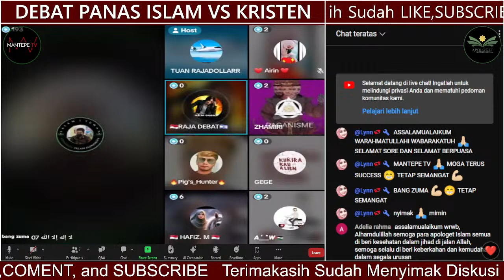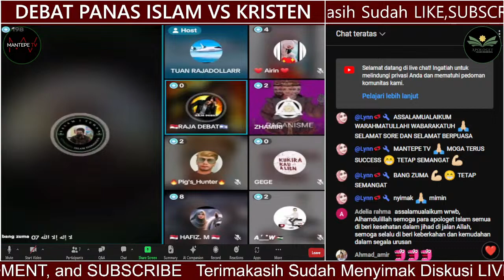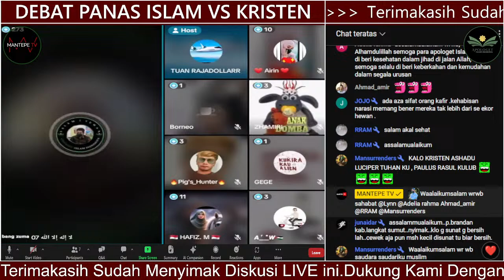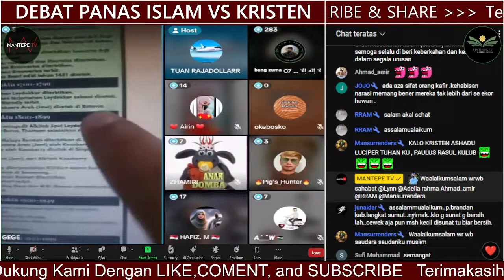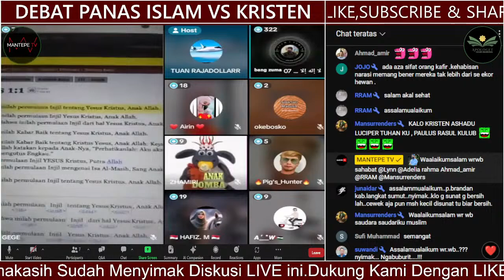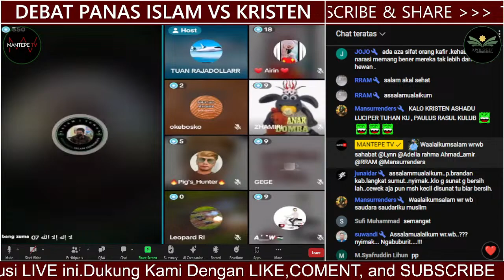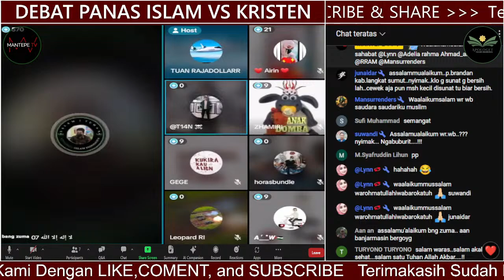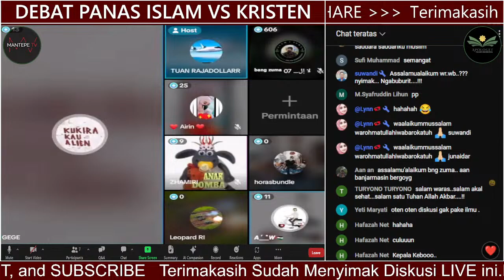HEBOOH‼️DEBATER KRISTEN MENYERAH MENGAKUI KEKALAHAN DIHADAPAN ZUMA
Karna semakin banyak yang menyimak ceramah & dakwah ini Maka semakin banyak pula yang merasakan manfaatnya, insyaallah akan menjadi AMAL JARIYAH kita bersama., Rasulullah bersabda;